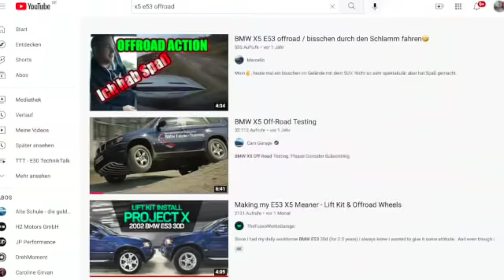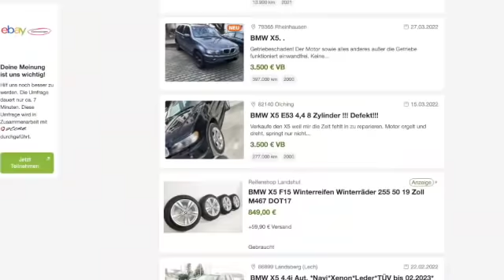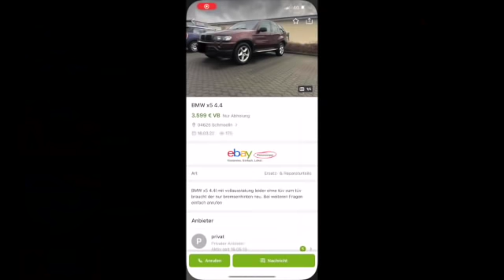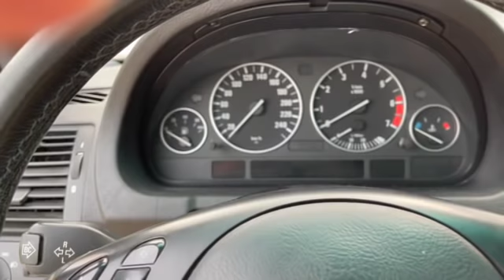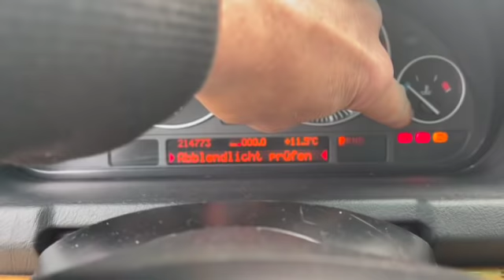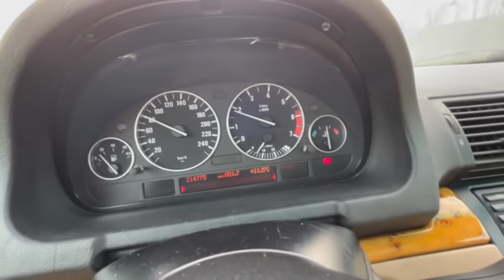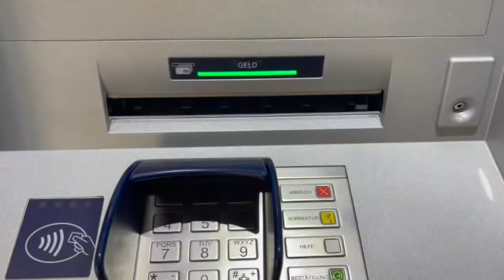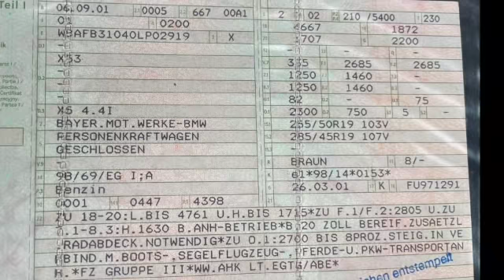360p - V8 Spaß für 3500 EUR ? Sound, Power, natürlich ein BMW